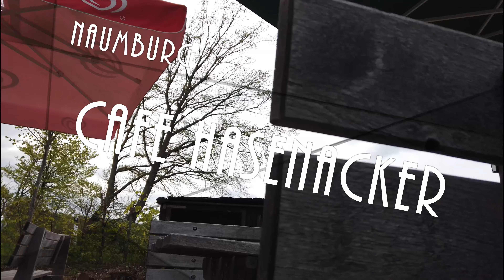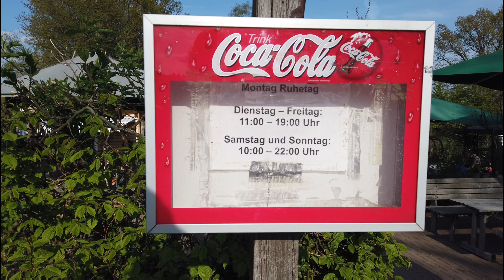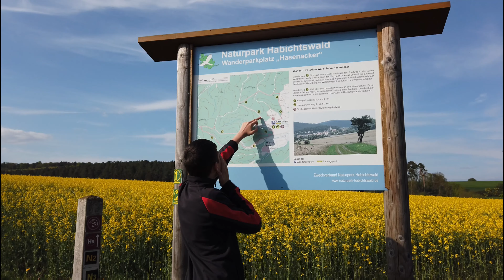Café Hasenacker Naumburg